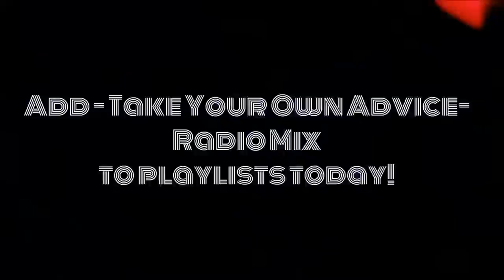Take Your Advice -Radio Mix - Todd Richard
Sometimes you gotta "Take Your Own Advice"
Todd's new single "Take Your Own Advice"- Radio Mix is a  sultry country rock'n tale of love, that tells the story of the night TR met his beloved wifey-Sylvia Richard
Save, Add to your playlists today and request at Canadian radio now!

Produced by CCMA Studio of the Year Nominee
 *Anthony Fiddler (Fiddler Productions )
Radio Mix by Jordan Oorebeek- Orbek Music Nashville,TN
Mastered by Mike Cervantes The Foxboro Mastering Studio
Written By Todd Richard & Doug Folkins
Guitars by Ryan Stead
Pedal Steel by Travis Toy
Drums by Pat Steward
Bass by Jt Buchcroft
Harmonies by Gord Maxwell

Video by Richard Harley Harley Blue Music